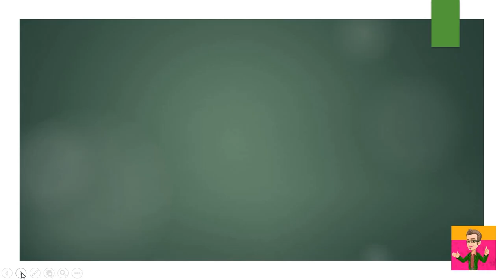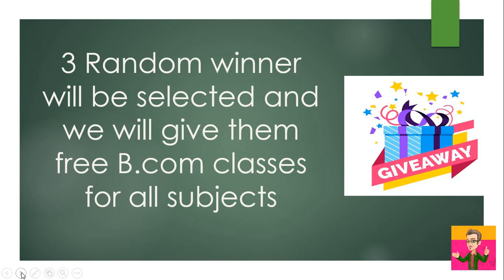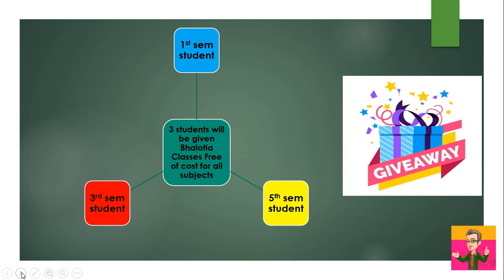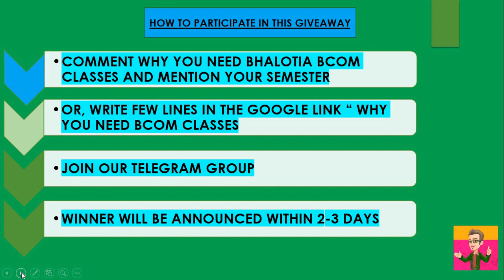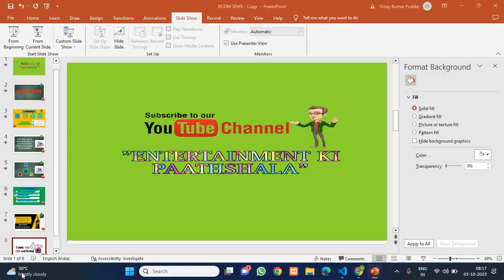Calcutta University | Biggest Giveaway of the year | Bcom all semester | Free Bcom Class in Kolkata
✅Instagram I'd👇👇

 📌 Vikash_poddar_8

✅ Our WhatsApp Community Group

✅You may contact Bhalotia classes at